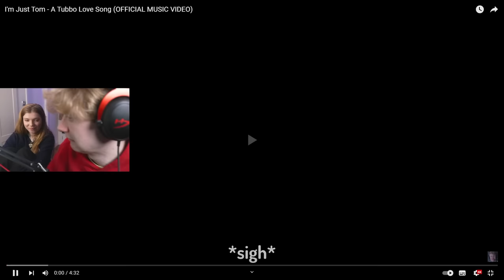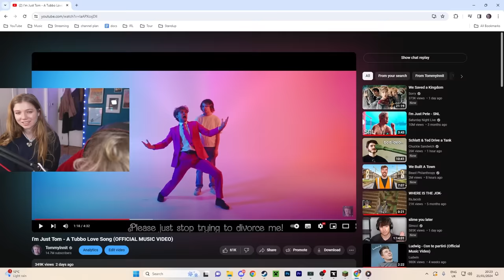Tommy's Girlfriend Molly Reacts To Tubbo Love Song!